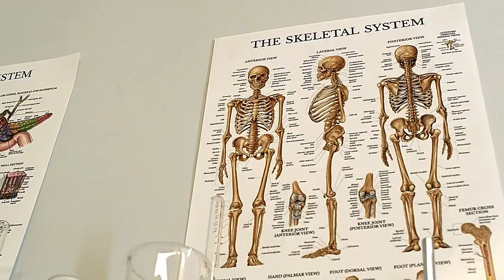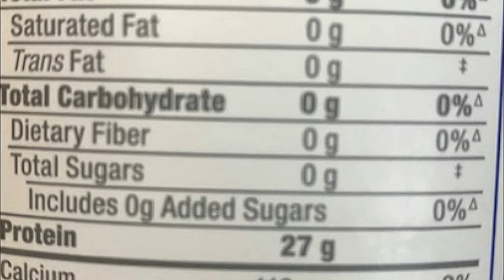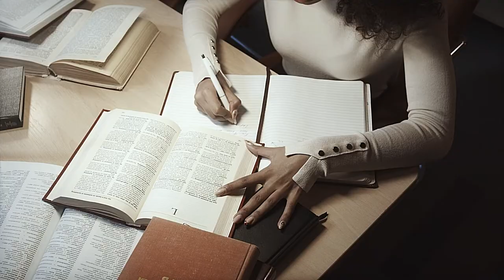Ways to Strengthen Your Immune System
The 5 ways to support the immune systems with habits to avoid and habits to continue as part of a healthy lifestyle.  In taking a stand against viruses, bacteria, and fungi overgrowth in the body, we unite worldwide in life.